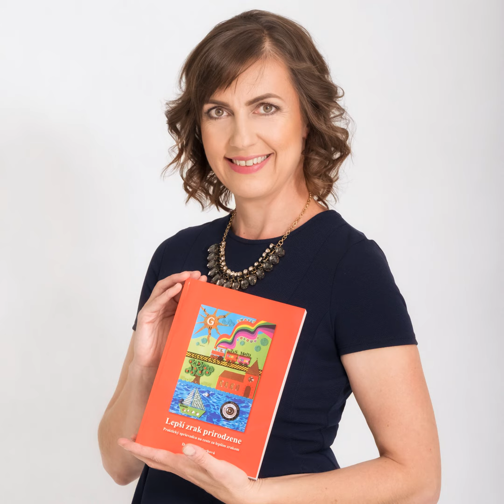Daniela Maťuchová učí Batesovu metódu a zorganizovala Festival očného zdravia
Jediná učiteľka Batesovej metódy na Slovensku, Daniela Maťuchová, učí svojich klientov - študentov ako zlepšiť zrak prirodzenou cestou. A nielen to. V Banskej Bystrici sa vďake Daniele uskutoční historicky prvý Festival očného zdravia.